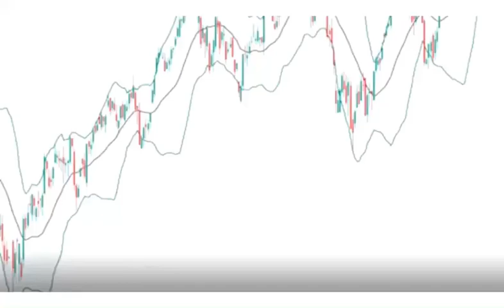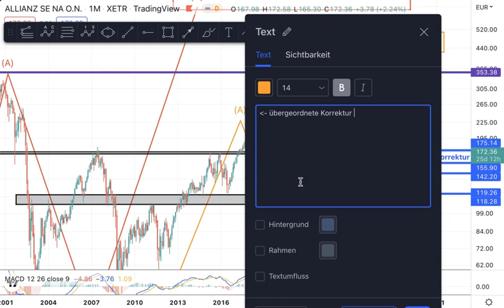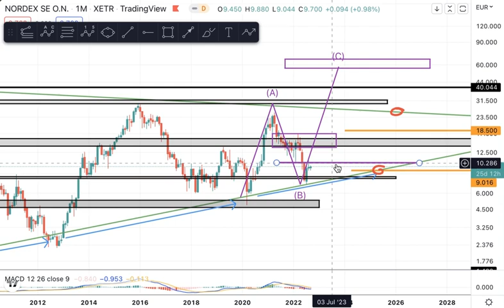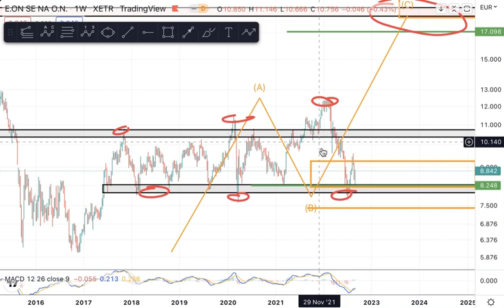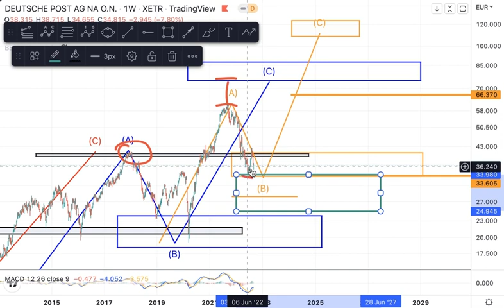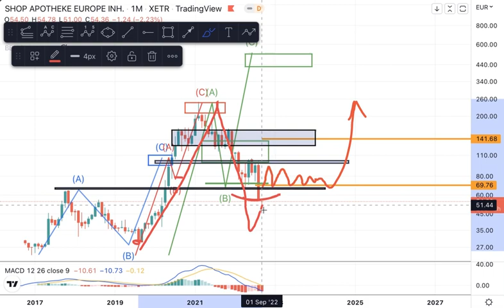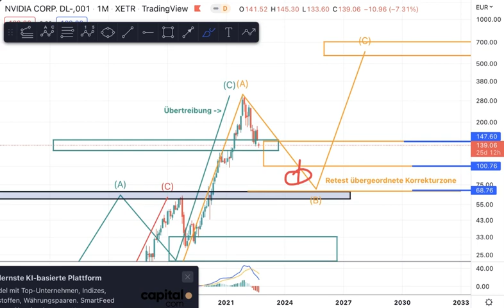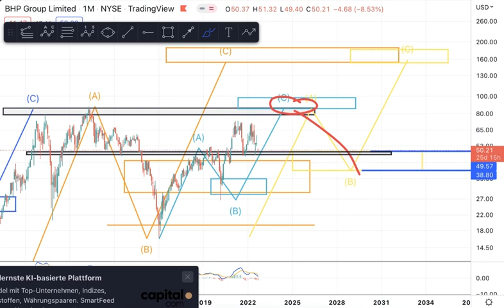Aktien Chartanalyse: Allianz, Nordex, Lucid, Eon, Meta, Deutsche Post, AT&T, Intel, Nvidia, BHP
Heutiges Thema: Marktupdate

00:00 Einleitung
00:09 Telegramm Gruppe *Werbung
01:03 Allianz
04:11 Nordex
05:59 Lucid
07:57 EON
09:17 Meta
09:50 Deutsche Post
11:05 AT&T
13:01 Shop Apotheke
14:20 Intel - Xetra Chart € - Nasaq Chart in der Telegramm Gruppe nochmal mit Hirstorie
15:48 Nvidia
17:34 BHP

Mein Universum rund um Investmentteufel und Vision Level Up 100%
Folge mir und meinem Vorgehen